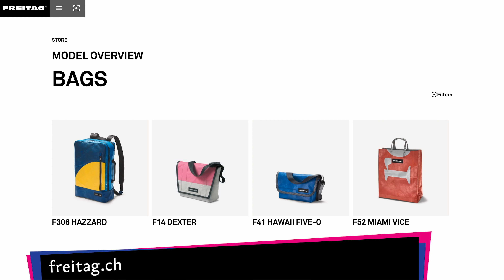Что в рюкзаке у А. Г.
Наш выпускающий редактор попросил меня показать вам содержимое моего рюкзака. Мне, честно говоря, сложно представить себе, кому это может быть интересно. Но желание выпускающего редактора — закон! Я вывернул перед вами наизнанку свой рюкзак и практически свою жизнь.

0:00 В этом выпуске
0:11 Рюкзак «Котик съел»
1:15 Магазин «Фрайтаг»
2:21 Фрайтаговский рюкзак «Вояджер»
3:34 Отделение для ноутбука
4:05 Как трансформируется рюкзак
4:52 Содержимое рюкзака
9:25 Полупотайной карманчик
11:12 И ещё немного вещей из рюкзака
12:12 В следующих выпусках

Авторы видео:
А. Г. — А. Г.
операторы — Данила Мазитов, Алиса Синяева
монтажёр — Данила Мазитов
дизайнеры — Миша Нозик, Юлия Бурдукова
редакторы — Сёма Сёмочкин, Марья Янкович, Вячеслав Лазарев